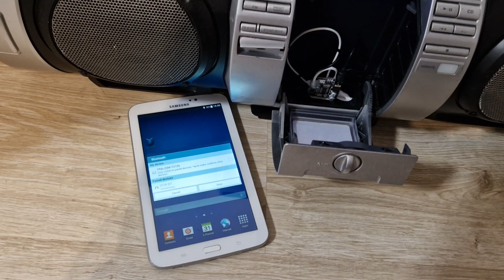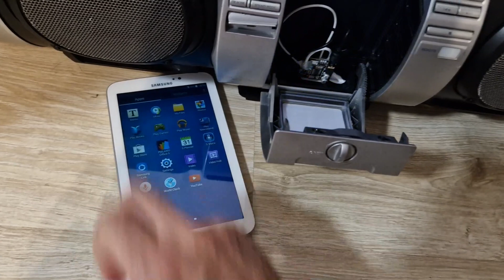how to install aux in and bluetooth module on jvc rv-NB50 soundblaster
This is 100% working method to add an aux-in and optional bluetooth module.you can use a standard bluetooth 30pin adapter but not all works and you will not have aux-in.You can ask me about details.